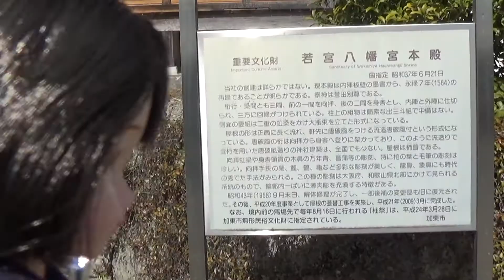30秒の心象風景18533・若宮八幡宮の案内～リカちゃんの旅～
舞台の脇を進んで、境内に入ります。境内に設置された案内板に向かいます。
国指定重要文化財の本殿について、永禄7年(1564年に建立されたことなど、その特徴が詳しく説明されています。
拝殿に向かいます。拝殿の向こうに見えるのが本殿です。